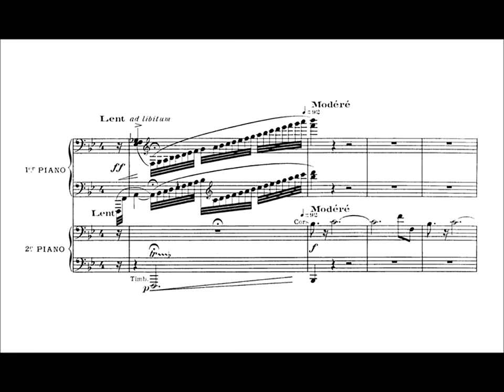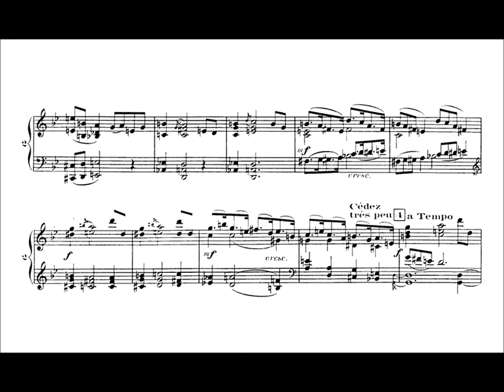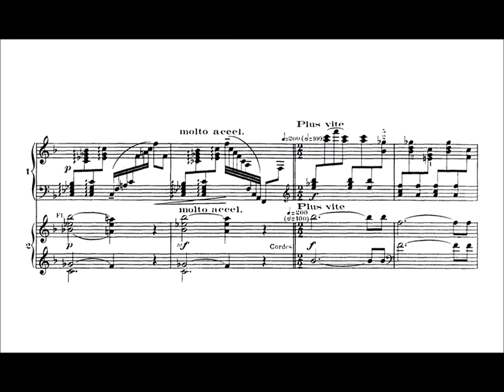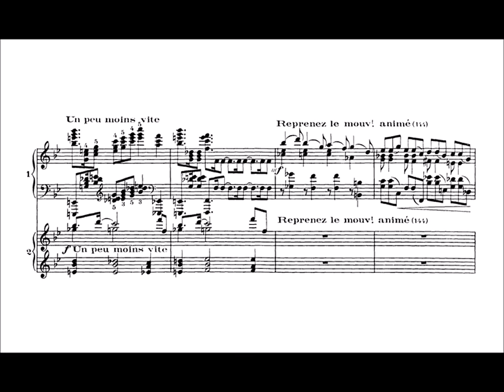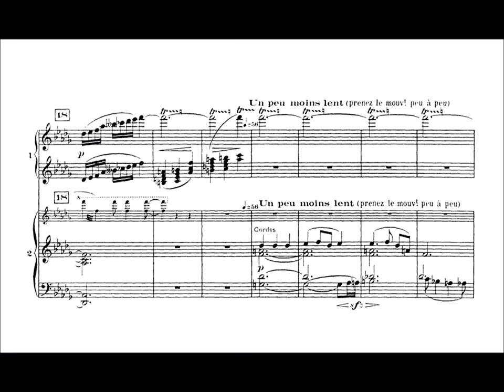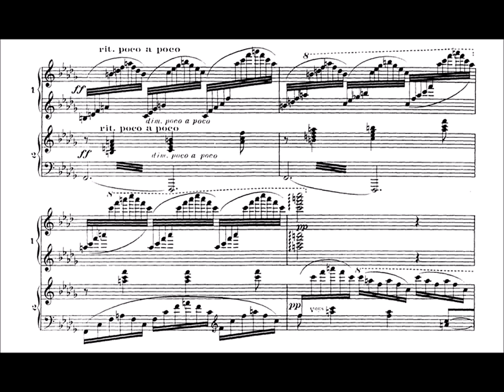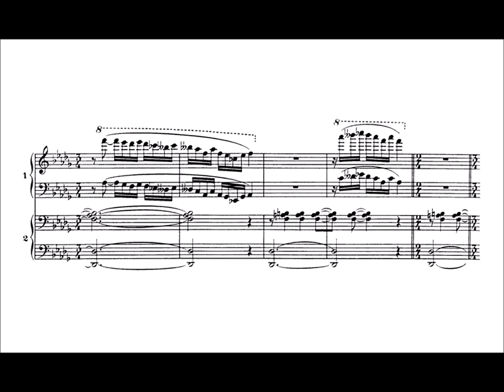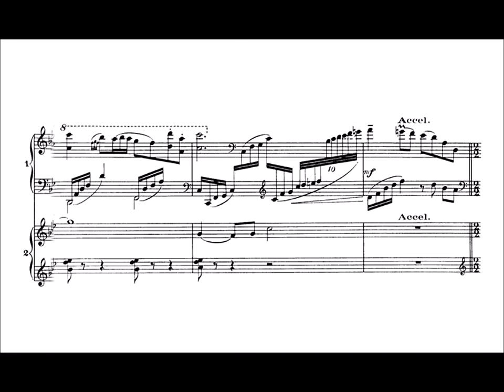Jean Cras - Piano Concerto (audio + sheet music)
Grand flourishes by the piano and the answering orchestra (mainly the brass) make up the first gestures of this piano concerto. The work seems to proceed in 'awkward' idea-blocks. It is quite different from his Legend for piano and orchestra - at once more arresting and of serious mien yet splendid in an out-flowering of display to be found also in the five Saint-Saens piano concertos.

There is a darkly reflective meander of a central movement - a typically Celtic night-scene.

The finale's 'call to arms' is in the form of a rapid light-tongued fanfare touched with sea and a pastoral contentment which has not lost sight and sound of the dance.

The work, oddly enough, served to call up memories of catchy Portuguese folk dances as in the orchestral music of Joly Braga Santos and Luis de Freitas Branco.